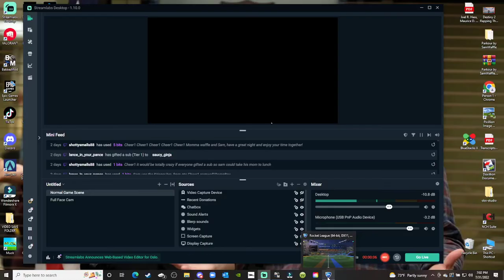igl GHE vs Phantom Troopers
VERY COLSE